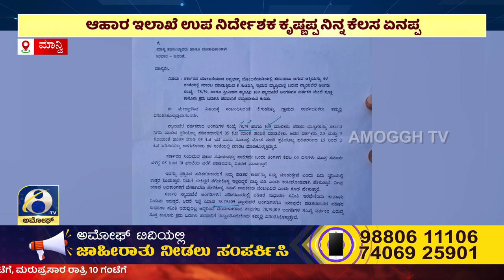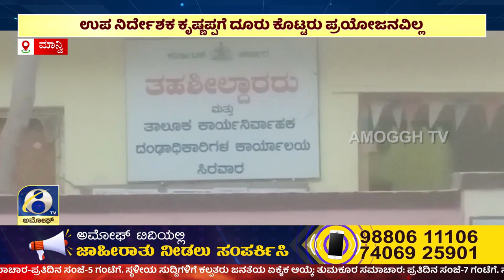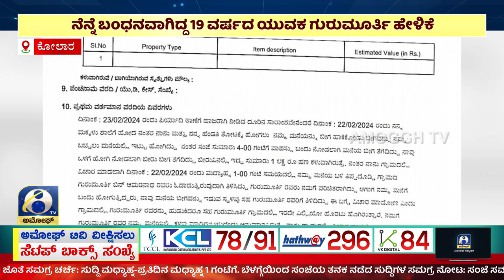ಅಮೋಘ್ ನ್ಯೂಸ್ | Amoggh T.V | @8PM | 24-02-2024